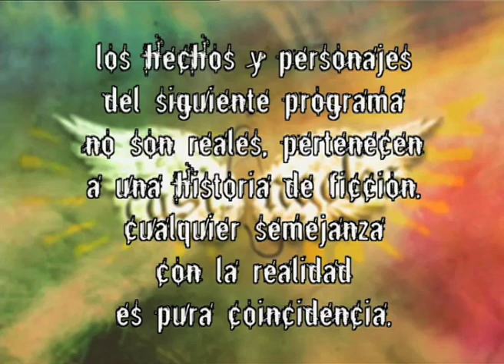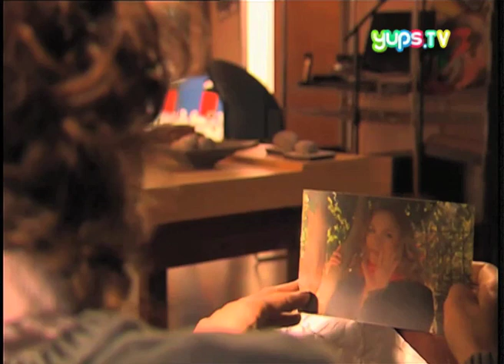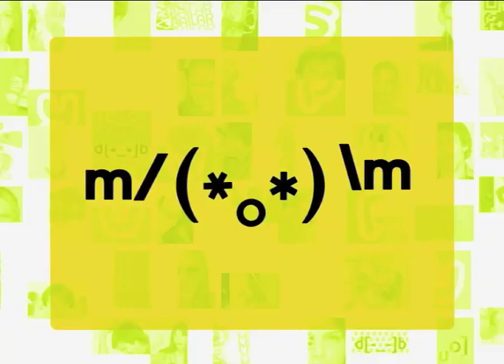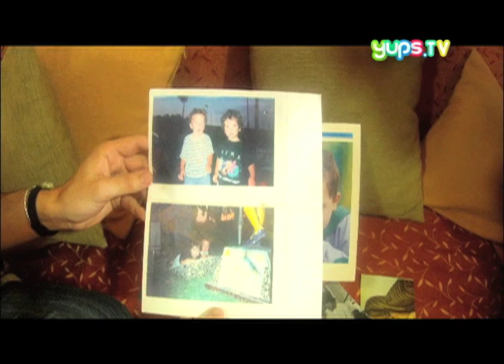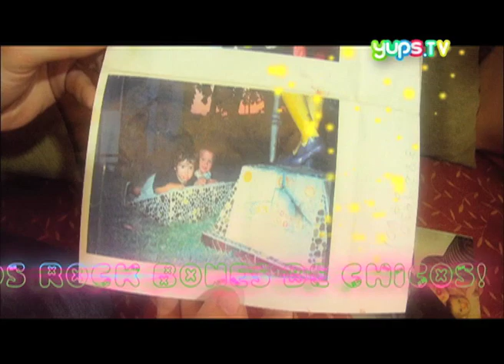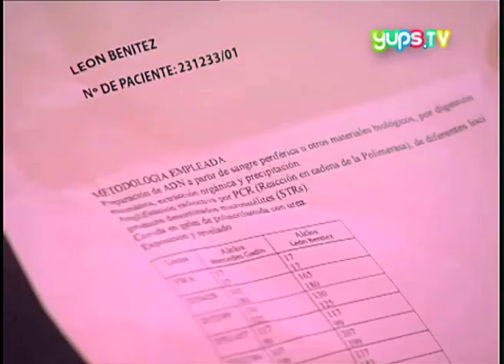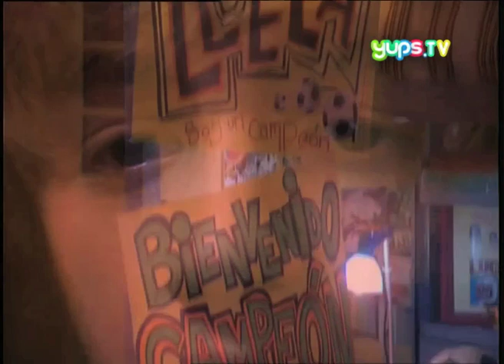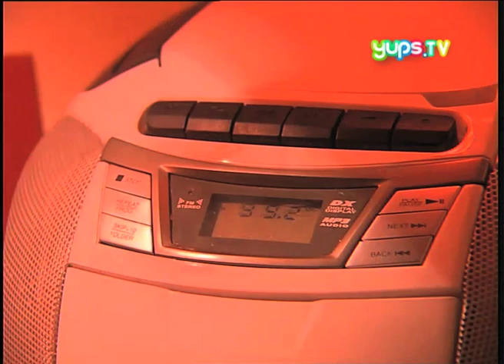CASI ANGELES II CAP 107AMOR DE MI VIDA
Jazmín decide encarar al “Ángel Rojo” y decirle que no quiere saber nada más con él porque está enamorada de su novio. Tacho, feliz.